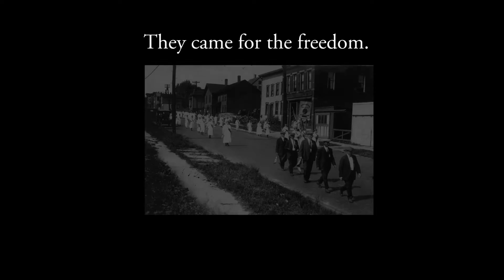Trailer, We Lived on Oak Street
Trailer for documentary film about the Finnish American community that developed in Ashtabula, Ohio, in the late 19th and early 20th centuries.